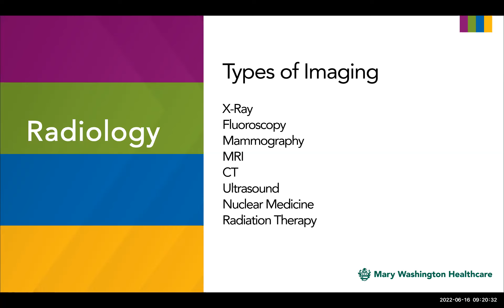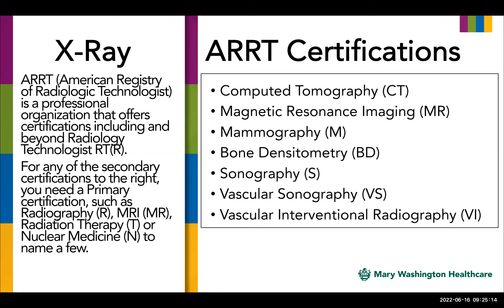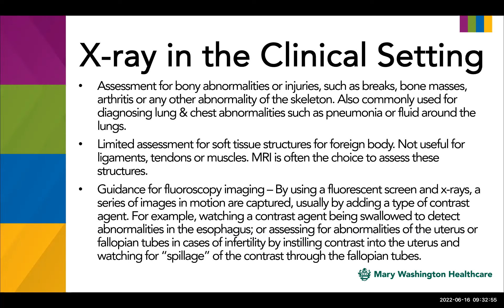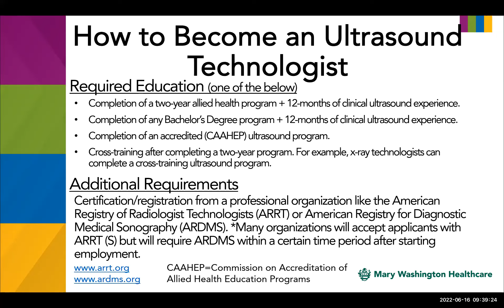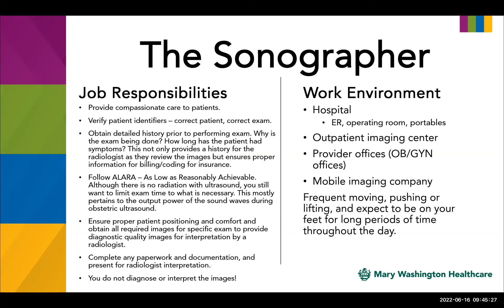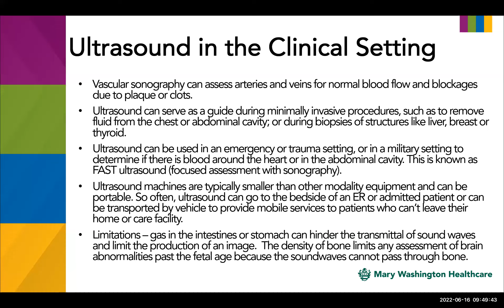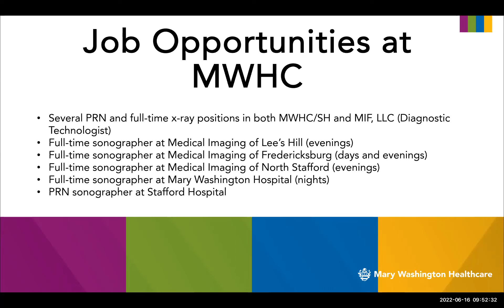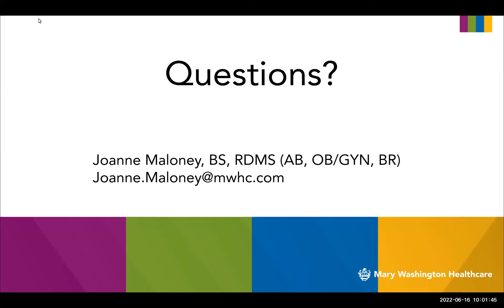HDS 2022 Imaging Profession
Imaging
Amy Walls, BSRS, RT(R) (M) (CT) (ARRT)
Radiology Services in the Hospital
Radiology services in healthcare cover a wide variety of different imaging modalities and job
opportunities that aid providers in determining a patient’s diagnosis. In this session you will learn about the Computed Tomography and mammography modalities along with job opportunities that are utilized in a hospital setting.

Joanne Maloney, BS, RDMS (AB, OB-GYN, BR)
Radiology Services
You will learn about the pathways to become an x-ray and/or ultrasound technologist in the field of medical imaging. We’ll dive into the various aspects of the profession and discuss what to expect in this busy yet rewarding field.